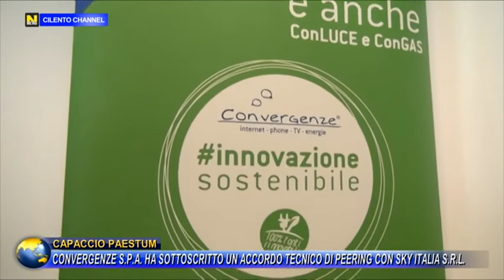Capaccio-Paestum: Convergenze s.pa. sottoscrice accordo tecnico di peering con Sky Italia s.r.l.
Capaccio Paestum, 23 Aprile 2020 – Convergenze S.p.A., operatore di tecnologia integrato attivo nei settori Telecomunicazioni, Energia, E-mobility con il network EVO (Electric Vehicle Only), rende noto di aver sottoscritto un accordo tecnico c.d. di “peering” con Sky Italia S.r.l. (“Sky”), operativo a partire dal 21 aprile 2020.